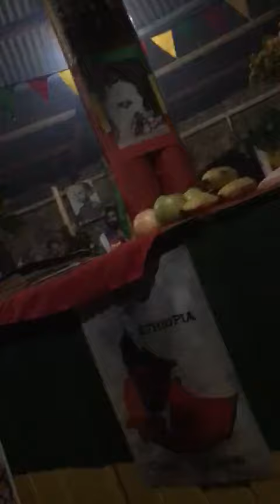knysna chanting ises